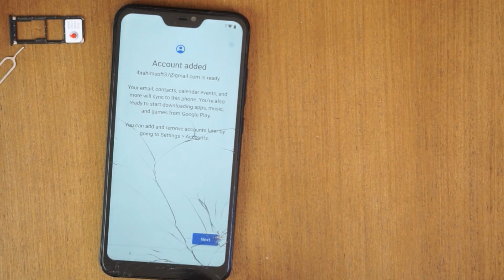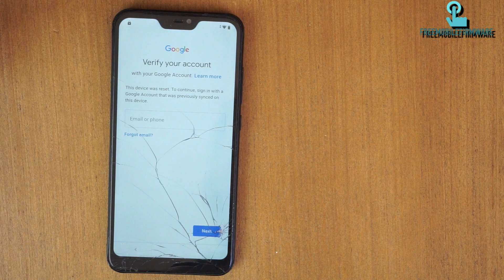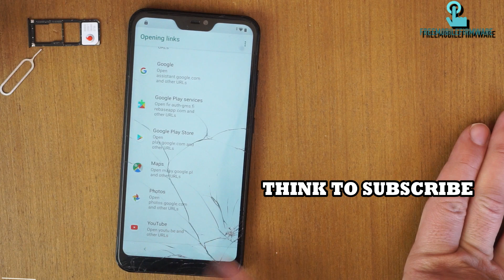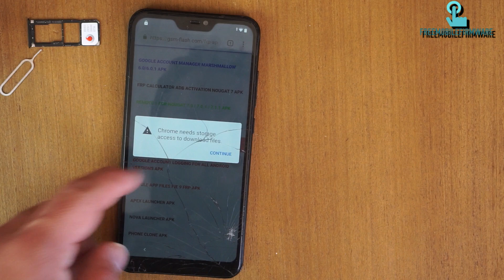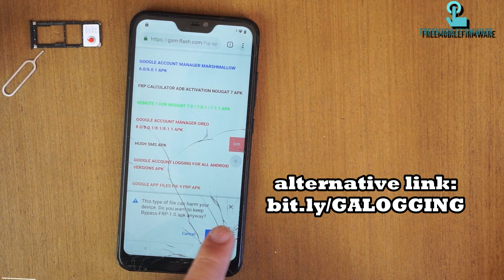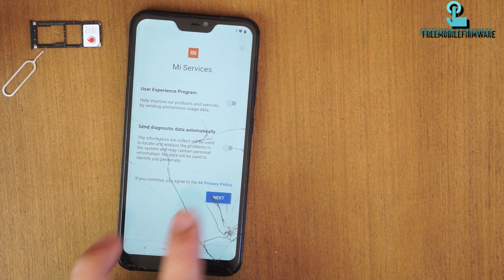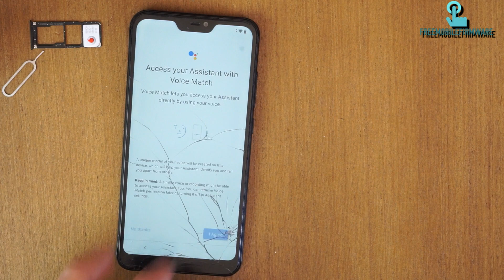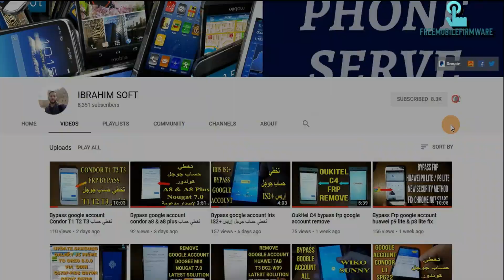Xiaomi Mi A2 Lite Frp Bypass google account pie 9 (M1805D1SG)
in this video tutorial we show you how to bypass google account lock on Xiaomi Mi A2 Lite M1805D1SG Pie 9

Read more about Frp on Xiaomi Mi A2 Lite